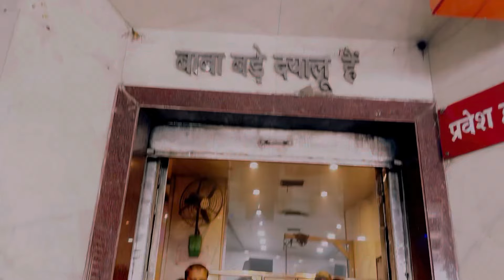छोटी बच्ची ने ऐसा क्यों पूँछा कि आपकी शादी हों गई हैं मेरे दो बच्चे हैं❤️👫lovelykittudishuofficial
Hi guys !!!

We are uploading daily vlogs and shorts video on any topic for your enjoyment and I hope you all would like it 💟 then, if you like our videos please like it and share to your close friends and relatives and share happiness.

              *Thanks*❤️🥰🥰❤️❤️🙏🙏